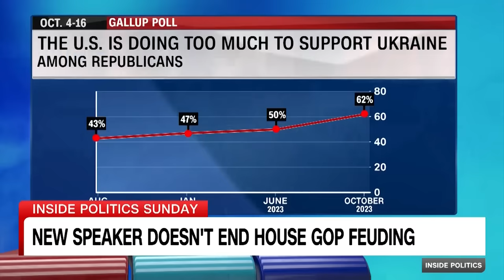Marjorie Taylor Greene: Republican voters are sick and tired of GOP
Rep. Marjorie Taylor Greene (R-GA) tells CNN's Manu Raju that Republican voters are "sick and tired" of Republican politicians.